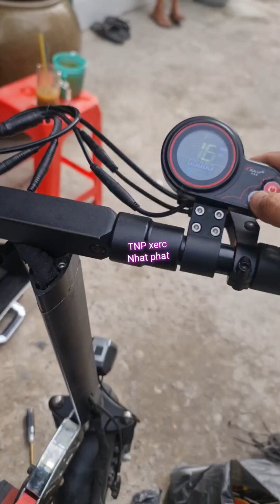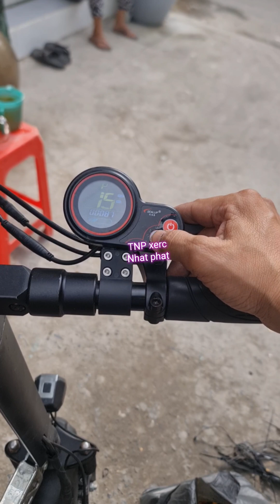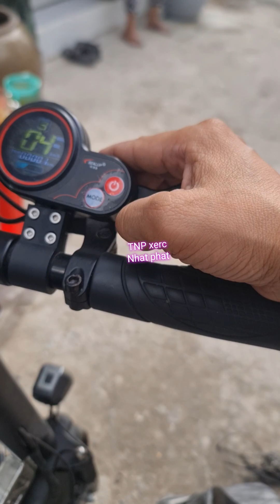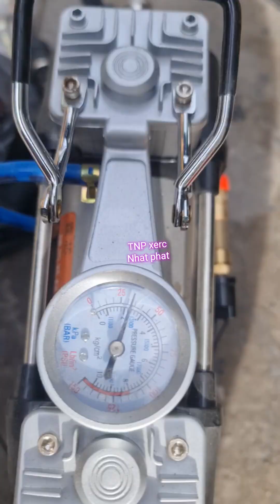Reset lại khi gặp sự cố tốc độ bản